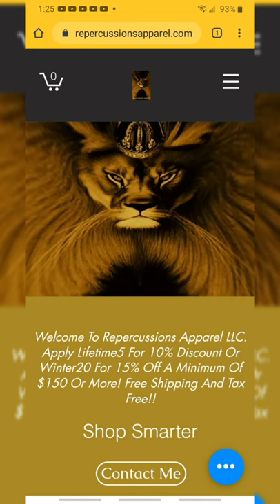Women's Hooded Slim Fit Cropped Fur Coats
My Beautiful Daughter Modeling For Me... Awww Thank You Bree. Dad Luvs Yuh 🥰🥰🥰